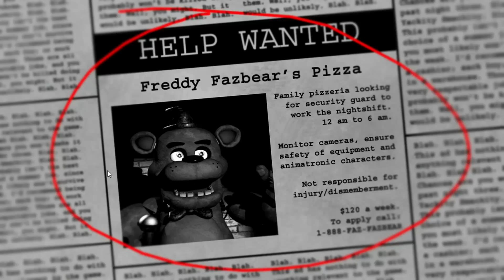Let's Play CZ ║ Hororový Koutek 11 ║ Five Nights At Freddy's ║ WhySoSad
Podívejte se na nejlevnější obchod s hrami využijte tento kupón a dostanete 5% slevu: CP-WHYSOSAD-5SL a co je ještě důležitejší, uděláte nám radost, pomůžete nám a Merry už nebude muset chodit na svoboďák žebrat o drobáky na nový hry !

Už je to rok co jsme naposledy vydali hororový koutek, proto už je na čase se do toho znovu obout. Ujmeme se role nočního hlídače v restauraci, kde obsluhují mechanické hračky v životní velikosti. Co by se tak mohlo stát ?

Pokud máte jakékoliv otázky, klidně mimo téma, ptejte se tady.
ask.fm/WhySoSadCZ